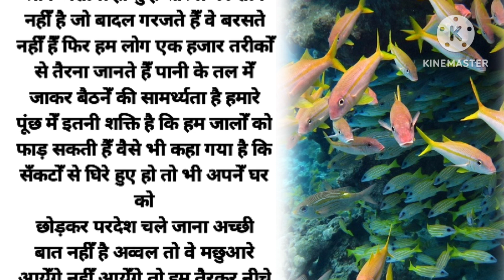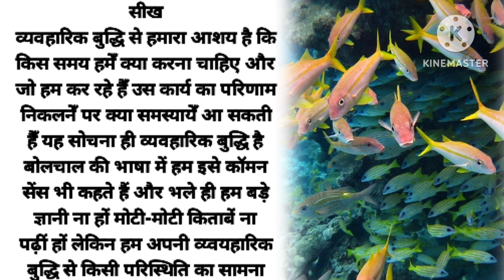कभी कभी हमें खुद से भी निर्णय लेना चाहिए | moral story | lessonable story | sameer ki voice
sameer ki voice
moral story
moral values
lessonable story
motivational story
motivational quotes
inspirational story
inspirational quotes
success tips
success mindset
success quotes
suvichar
suvichar in hindi
suvichar kahaniya
story telling
emotional story
sad story
hearttouching story
krishan vani
krishna quotes
vivekanand quotes